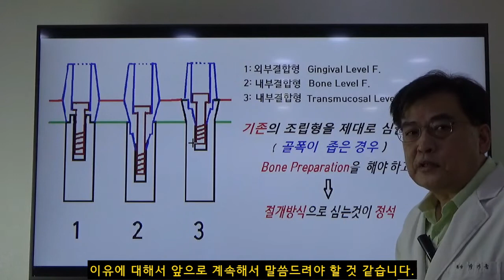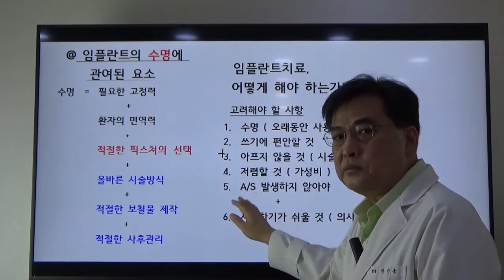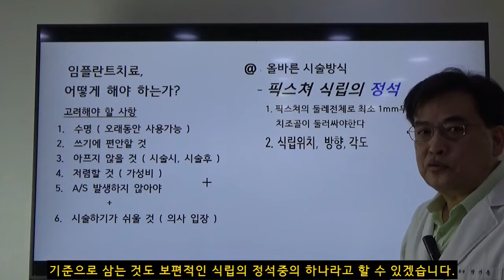제7-1강 픽스쳐 식립의 정석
픽스쳐 식립의 정석 중 하나로써 이상적인 위치에 이상적인 방향과 각도로 심어야 한다는 것이 있는데, 이래야 임플란트가 길이방향으로 교합력을 받게 되므로 임플란트의 수명이 오래갑니다.